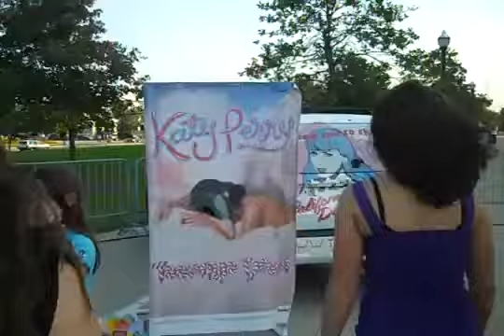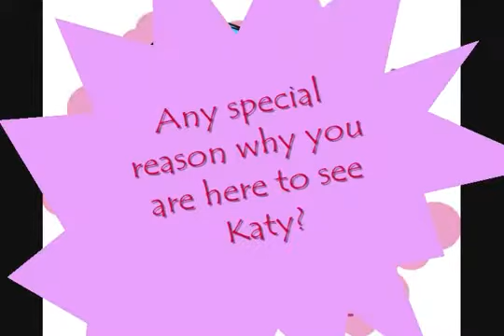The Schottenstein Center Katy Perry 9 13 Fans